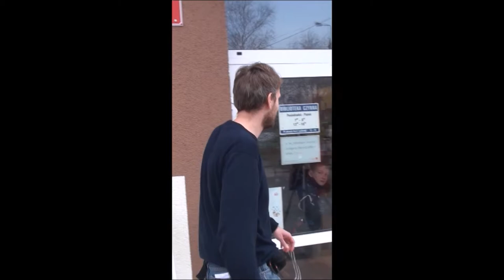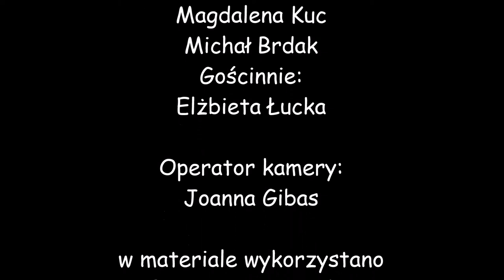NEWSY Z PÓŁKI EXTRA! Odc_5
NEWSY Z PÓŁKI! Wasz nowy serwis biblioteczny.